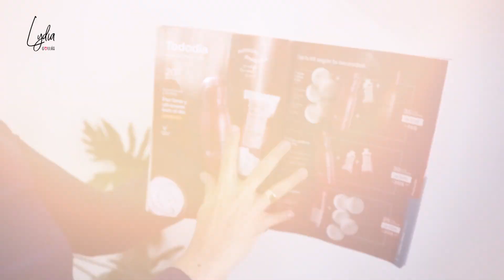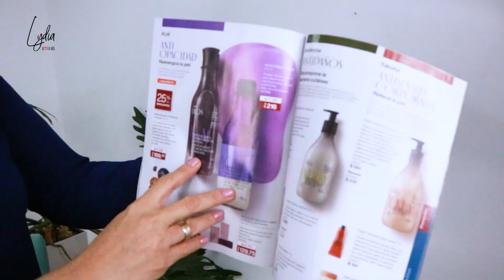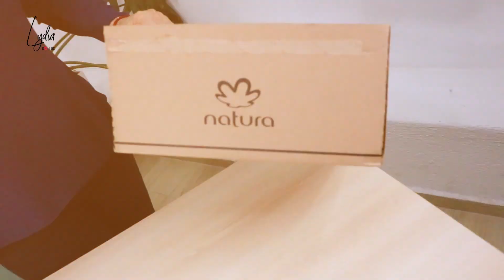Natura Ciclo 14 | 📦 Unboxing 📦 | Piel firme y ultra suave con Tododia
Este ciclo 14 llega con Cereza y Avellana de Tododía. Y nos llena de Emoción con HOMEM EMOCIÓN.E el primer amaderado floral de la perfumería natura.

00:00 - Intro
00:12 - Tododía: Cereza y Avellana
02:12 - HOMEM: EMOCIÓN.E
03:59 - Especial Ellos
05:15 - Natura UNA: Esmaltes 3D Gel
06:39 - Ekos Açai
07:55 -  Creer para ver
08:29 - Campaña de Otoño: Vivir es Valorar
08:50 - Cierre